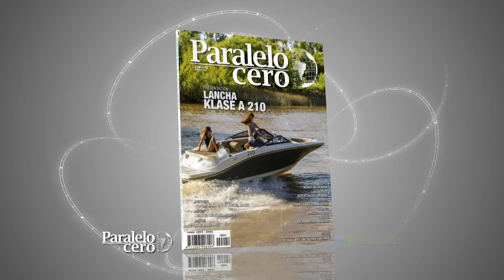Revista Paralelo Cero Magazine Dic2018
Presentamos la nueva lancha Klase A 210 open y la Herencia Custom Boat. En Italia conocimos el Azimut 88; en Barcelona recorrimos el Salón Náutico, y en el Delta navegamos en la clásica “Antonio Aulicino”. Para este verano, dos destinos de playas y sol en el Caribe Brasileño. Además conocimos el nuevo Bentley Hibrido y la superdeportiva de Ducatti.
Todo esto y mucho más en Paralelo Cero Magazine…